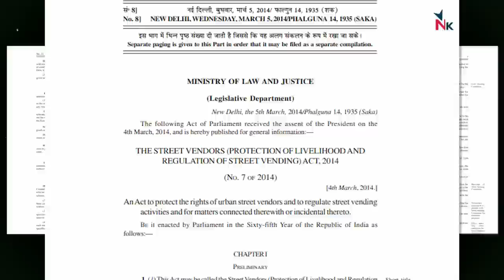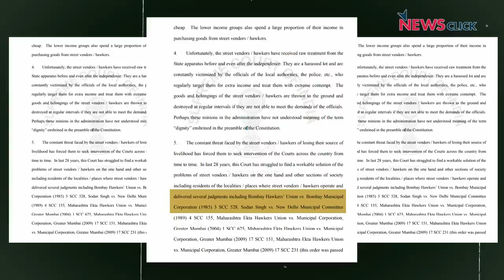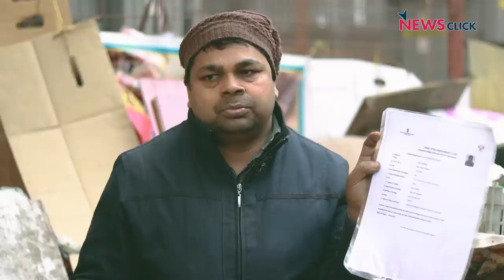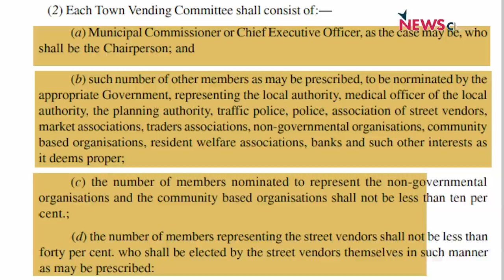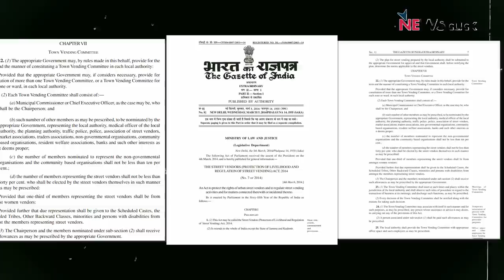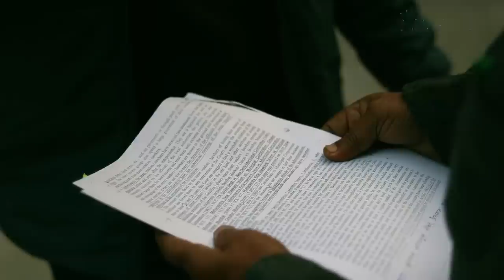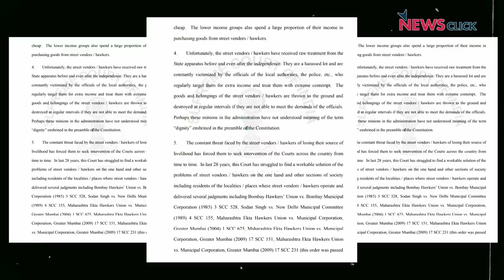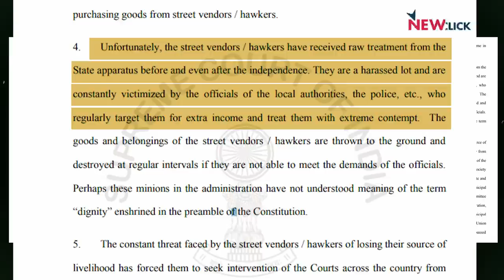रेहड़ी-पटरी वालों की चुनौतियां: बुरे हालात में काम करने को मजबूर लोग | Cost Of Street Vending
पिछले कुछ दिनों में आपने स्ट्रीट वेंडर्स (street vendors) से जुड़ी अलग अलग घटनाएँ देखी होंगी। कभी इनका रेहड़ी-ठेला कोई सरकारी कर्मचारी पलट देता है, कभी कोई वसूली करने लगता है या कभी कुछ शरारती तत्व इनसे बदतमीज़ी करते हैं, हंगामा करते है। ऐसी ही कुछ घटनाएँ पिछले तीन दिनों में राजधानी दिल्ली में भी हुईं। इस वीडियो में हम ये जानने का प्रयास करेंगे की स्ट्रीट वेंडर्स होते कौन हैं, देश में इनको लेकर क्या क़ानून हैं, क्या ये क़ानून ज़मीन पर लागू हो रहे हैं या नहीं और इस स्थिति को सुधारने के लिए क्या किया जा सकता है?